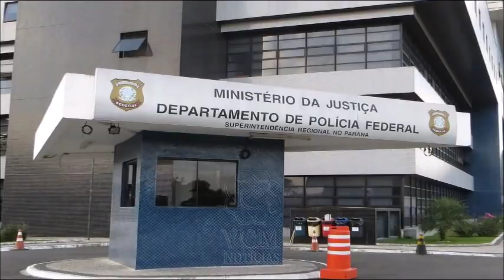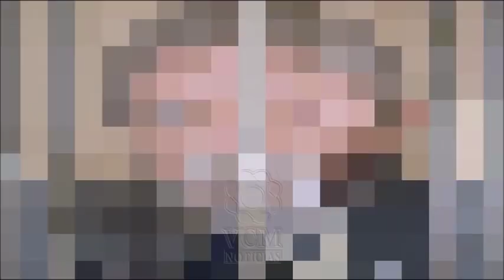ACABOU A MORDOMIA! Veja a NOVA CELA de LULA